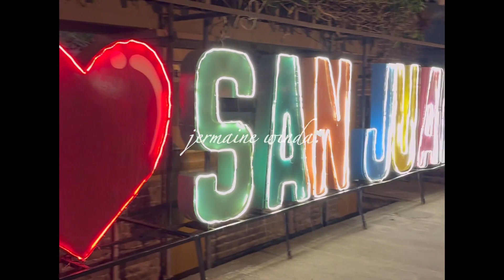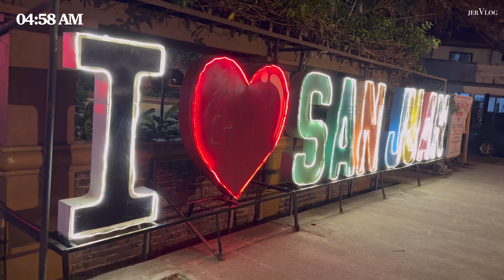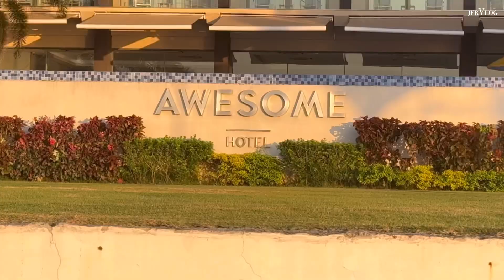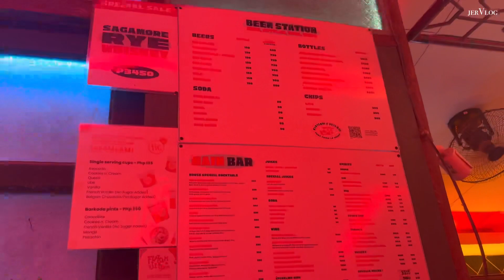LA UNION Getaway 2024 | philippines vlog - Part 3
La Union Getaway 2024
a sweet escape with my annoying friend Nat!

Had a memorable stay at ​⁠  , a 4 star Beach Resort in San Juan La Union
The Staff, food and room is totally AWESOME for sure!

- jermaine winda🍊